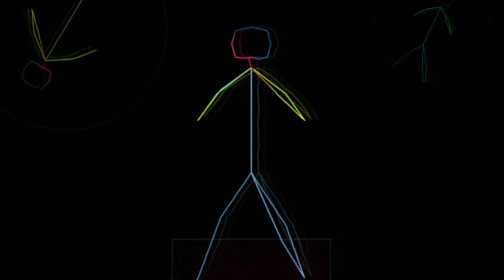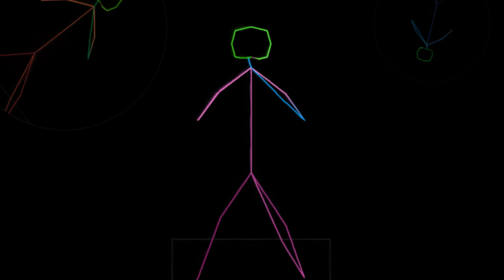JT25 - Clap ur foot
Crypto Tip welcome:
₿  3KE5eT8Zwq6zMXm5MautMgt6QmxpaFJCfP
Ξ   0x19C84E64dBC4C02F60503086d2E92BbE88D83538
Ł   MDjucdqwinNWfUPNUHbrAUBZ2sbLQYYyyj